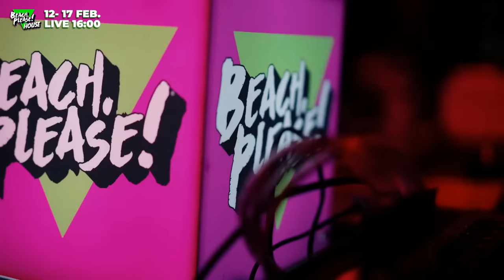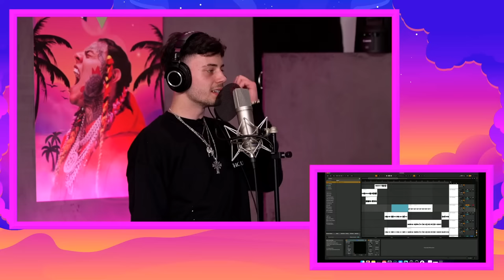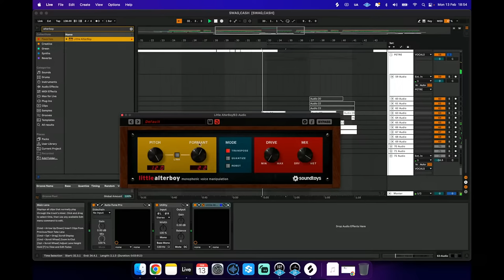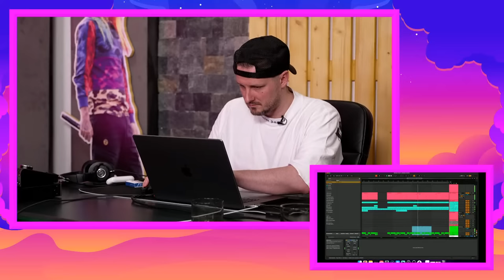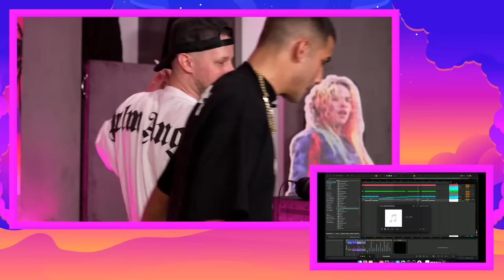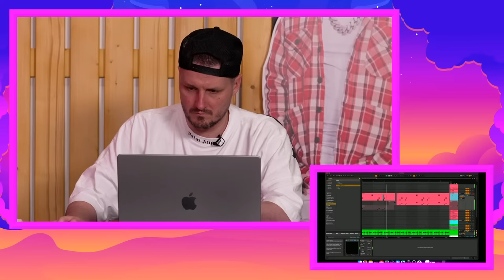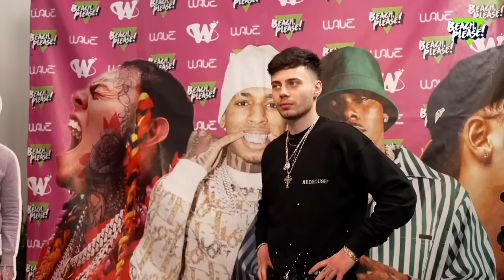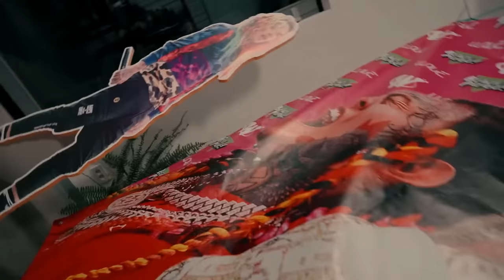LIVE: BEACH, PLEASE! HOUSE - Day 2: PETRE STEFAN & ALBERTNBN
PRETUL BILETELOR CRESTE PE 17 FEBRUARIE! CUMPARA ACUM